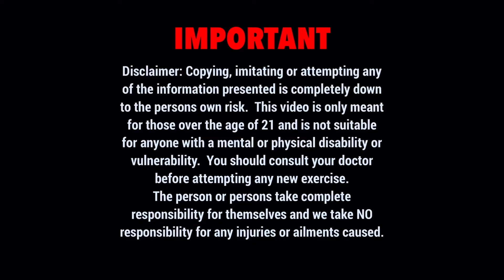1 Min HIIT VH8: COMPLETE FULL BODY HIIT WORKOUT Routine in 60 Seconds! | NN Fitness Channel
NN FITNESS CHANNEL:  REAL PEOPLE WITH REAL & PROVEN RESULTS

Thank you for checking out NN Fitness Channel. New content every week.
Over 500+ Online Training, Health & Motivation Videos available you TEAMNN members.
for more information.

JOIN an online complete health & fitness lifestyle revolution! And become part of TeamNN NNFitnessChannel @NNFitnessChannel NNFitnessChannel.com Check out our personal transformations & stories: HIS HERS NNFitnessChannel Disclaimer: Copying, imitating or attempting any of the information presented is completely down to the persons own risk. This video is only meant for those over the age of 21 and is not suitable for anyone with a mental or physical disability or vulnerability. You should consult your doctor before attempting any new exercise. The person involved takes complete responsibility for themselves and we take NO responsibility for any injuries or ailments caused.